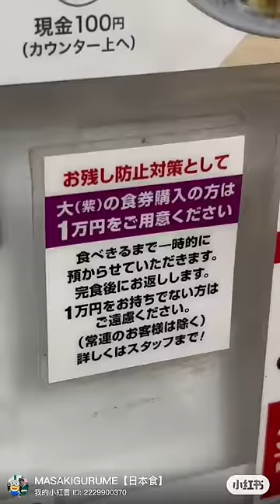吹田 【残したら罰金1万円人生初次郎ラーメン500gに立ち向かう！】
🎈【ラーメン 工藤】大阪・吹田

💡他の投稿はこちら→ @masaki.gurume
100万再生5本あるよ！

☑️ 味        ★ ★ ★ ★ ★
☑️ 価格     ★ ★ ★ ★
☑️ 雰囲気  ★ ★ ★ ★

◆注文内容
・大ラーメン500g 950円
・生卵50円
⚑ 雰囲気
・残したら罰金1万円
・食べ残すお客様がかなり居て預かり制度にしたらしい笑

⚑ 客層👭
男女問わず！
誰でも関係なし！

💰予算→999円
⌚️営業時間→ 平日11:30〜14:00
18:00〜22:00
土日11:00〜15:00
18：00〜22:00
📍住所→ 〒564-0011 大阪府吹田市岸部南１丁目２４−８
📖食べログ点数→ 3.53
🚉最寄り駅→ 岸辺駅徒歩5分
🚗駐車場無し　近くにパーキングあり

参考になったら【👍】の絵文字で教えてください😎

・気になった→ 👍
・参考になった→ 👍👍
・次の休みに行く→ 👍👍👍